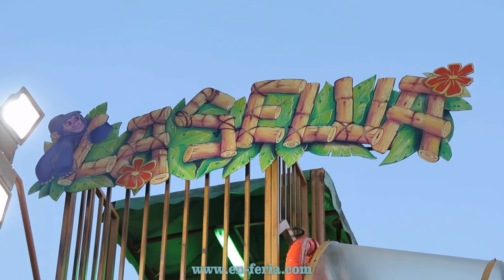La Selva - Feria de Hellín 2015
Atracción "La Selva" en la Feria de Hellín 2015 en honor a Nuestra Señora Del Rosario.